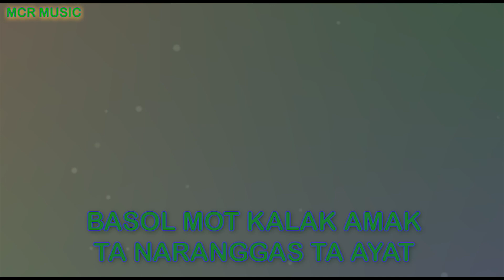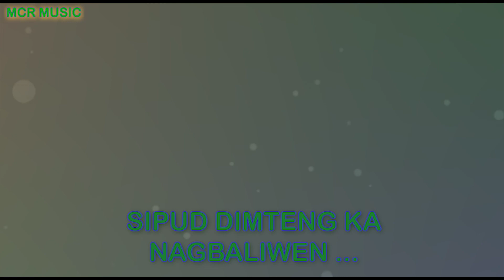DIAK NINAMNAMA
DIAK NINAMNAMA ilocano song with lyrics